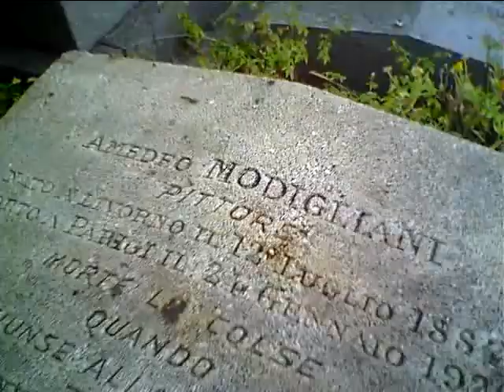Omaggio a Modigliani & Jeanne Hébuterne.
Noi abbiamo dei diritti diversi dagli altri perché abbiamo dei bisogni differenti che ci mettono al di sopra della loro morale. (A. Modigliani)

Visita a Père Lachaise
(Parigi).